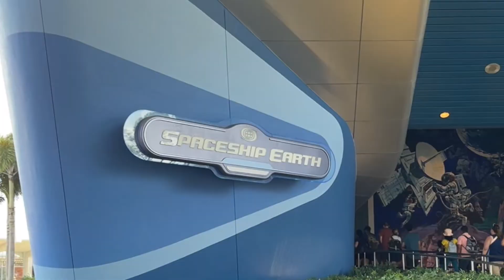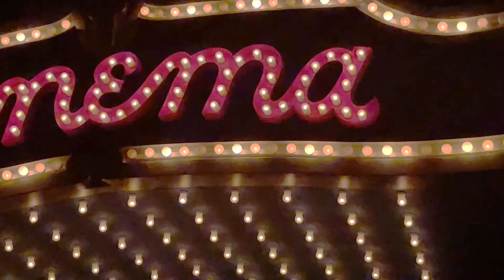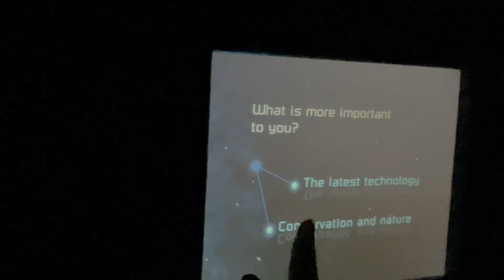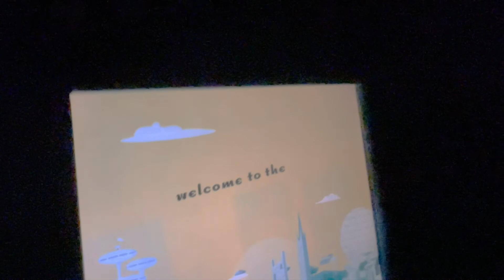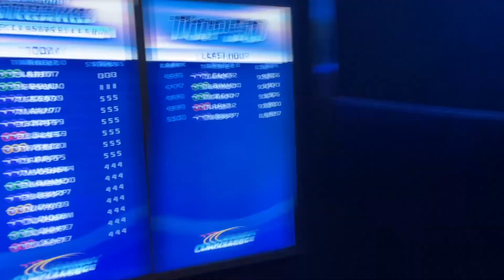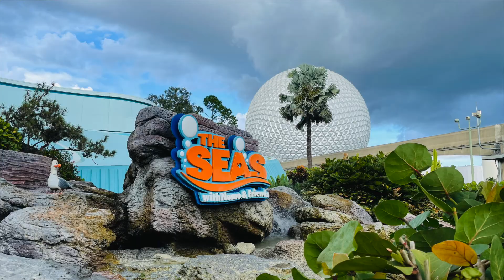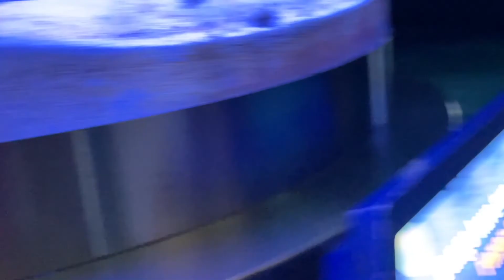Should You Visit Epcot Orlando? A well spent evening at Epcot Orlando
Are you planning a trip to Walt Disney World soon but don't know which theme park to visit? Well, in this video, we're going to give you a well-spent evening at Epcot!This Walt Disney World Epcot guide will show you all the best attractions and shows to enjoy while you're in the area, so make sure to check it out! We promise you won't regret spending a well-spent evening at Epcot!